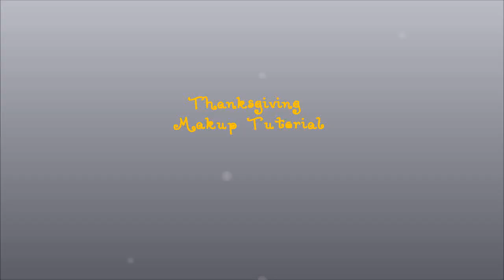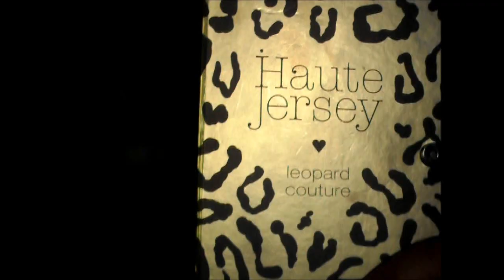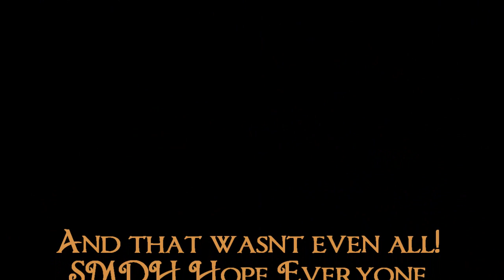Thanksgiving Makeup Tutorial